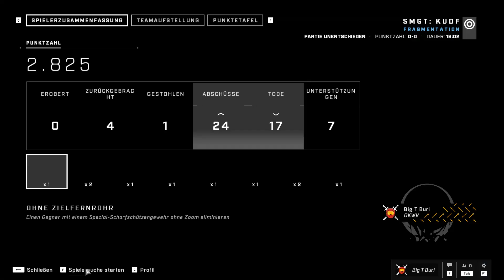Halo Infinite Multiplayer#011 Hamstern und Capture the Flag 😂| Grosse Teams Saison 2 🙃 [HD][PC]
Die legendäre Halo-Serie kehrt mit der bisher umfangreichsten Master Chief-Kampagne und einem bahnbrechenden Free-to-Play-Multiplayer-Erlebnis zurück.

Xbox Series X – Halo Infinite Limited Edition Bundle
Feiere den 20. Geburtstag von Halo, und stelle dich dem grausamsten Feind, dem der Master Chief jemals gegenüberstand mit dem Xbox Series X Halo Infinite Limited Edition Bundle.

Ab dem ersten Tag mit Xbox Game Pass verfügbar